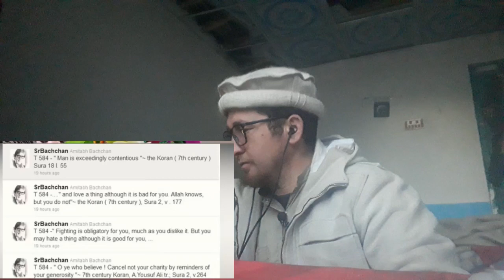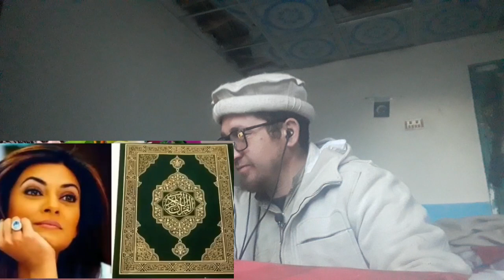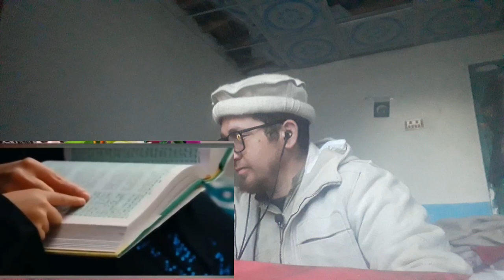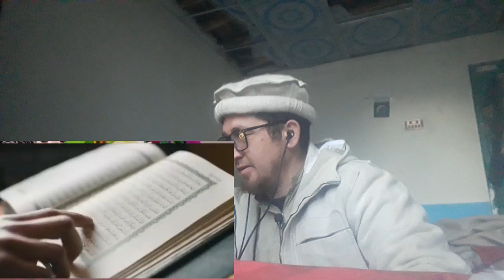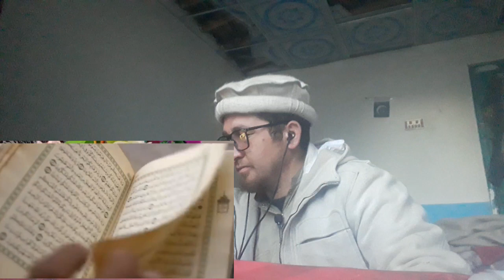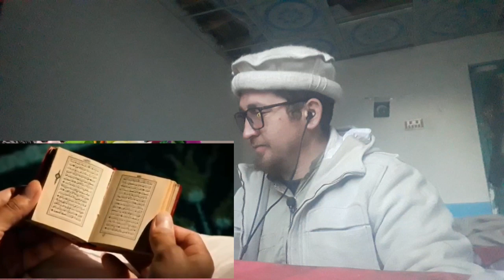Quran Karim ki Tilwat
Every Muslim should  recite  holy Quran  in five time  a day with also understand specially  who believe that the recitation holy quran  is obligatory in every movement

some Indian actors  who have found off to recite holy quran   specifically  Salman Khan  amitabh bachn  susmita sen

bye inshallah  see you soon in next video